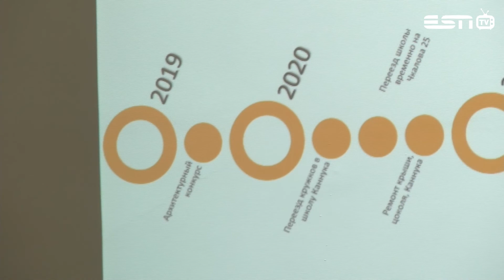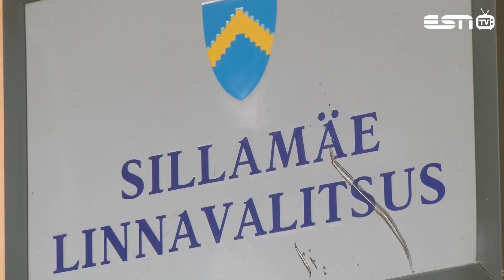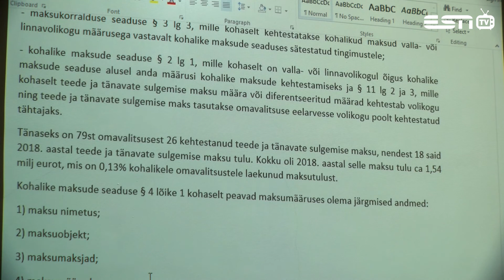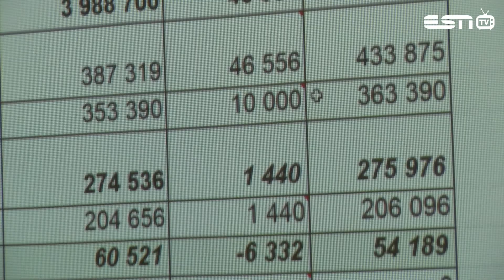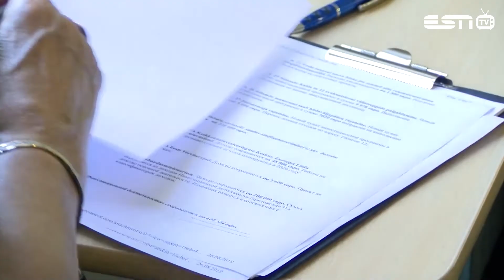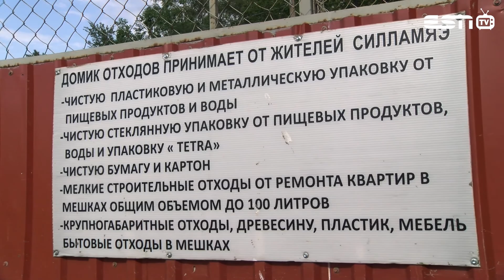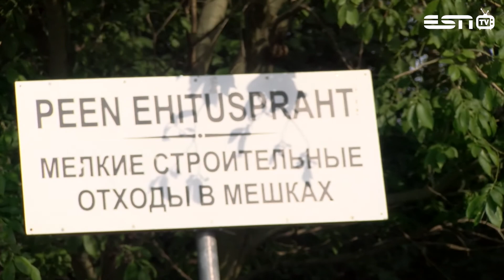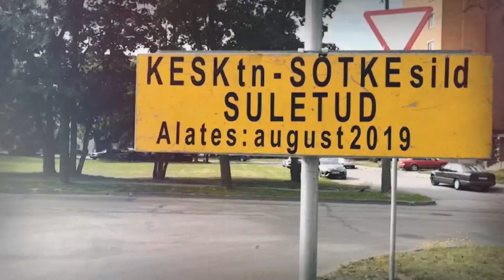27.11.2019 А. Канев о работе комиссии по развитию г. Силламяэ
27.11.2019 А. Канев о работе комиссии по развитию г. Силламяэ